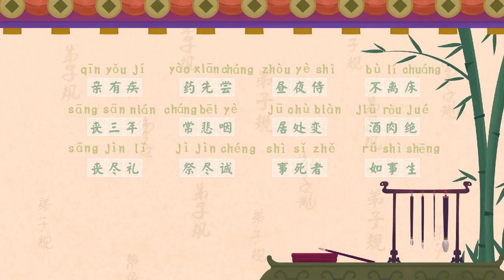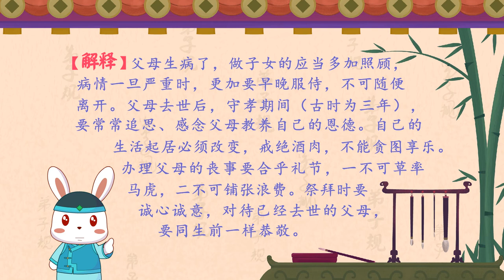兔小贝国学《弟子规》07 亲有疾